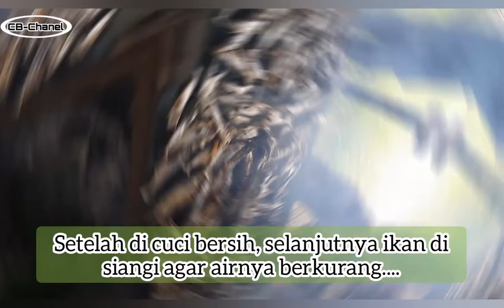Nikmatnya, Salai ikan Patin Khas Musi (Ikan Patin Asap), Begini Proses Pembuatanya || Makanan Khas